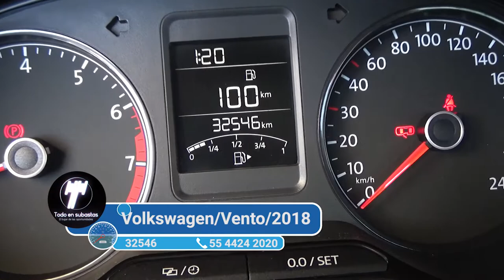Volkswagen / Vento/2018 - 1962